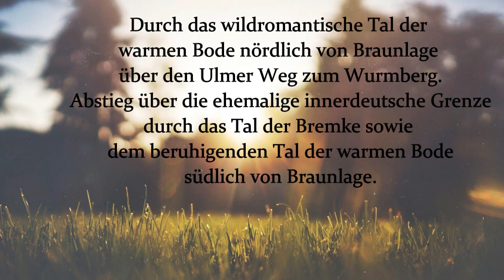Wandern im Harz: Drei Täler Tour um Braunlage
Diese Tour führt über das wildromantische Tal der warmen Bode nördlich von Braunlage über den Ulmer Weg zum Wurmberg. Abstieg durch das Tal der Bremke,entlang der ehemaligen innerdeutschen Grenze, zum südlichen Tal der warmen Bode von Braunlage.